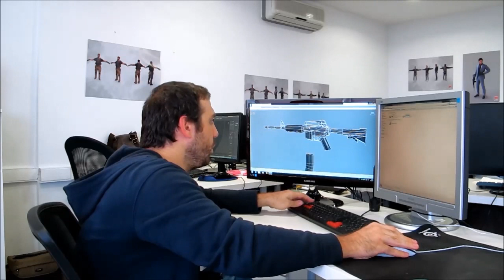MadByte Geliştirici Günlükleri - Silahlarda Detay Seviyesi (LoD) ve Kullanımı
Senior 3D Artist'imi Fevzi "Arcane" Altuncu Zula'da kullanılan silahlar için yapılan detay seviyelendirmesini ve bunun oyun için ne gibi yararları olduğunu anlatıyor.

MadByte Games, 2012 yılında İstanbul'da kurulmuş bir oyun geliştirme stüdyosudur. Geçmişten günümüze kadar Türkiye’nin sevilen oyunları üzerinde proje geliştirmiş çekirdek bir ekipten oluşmaktadır. Genç, yetenekli ve hepsinden önemlisi oyun yapmayı çok seven geliştiricilerle birlikte hem yurtiçi hem de yurt dışında tanınırlığını arttırmıştır. MadByte Games, tüm kaynaklarıyla Türkiye’de ve dünyada yayınlanan MMOFPS oyunu Zula’yı geliştirmiştir.